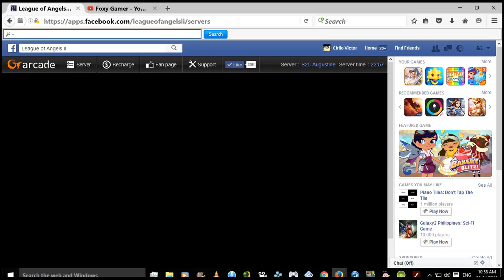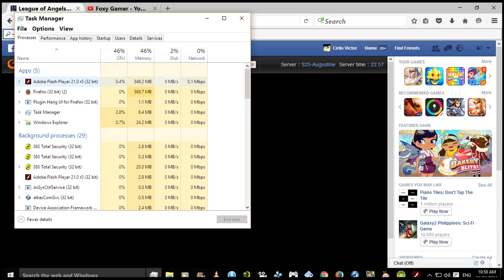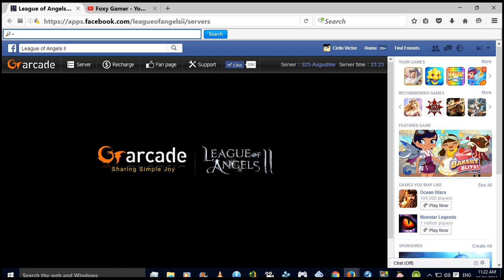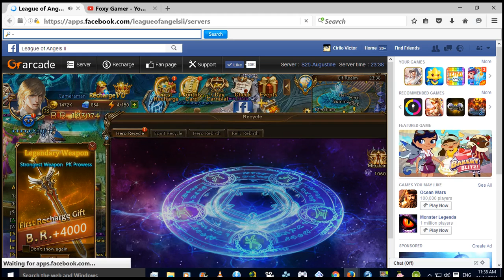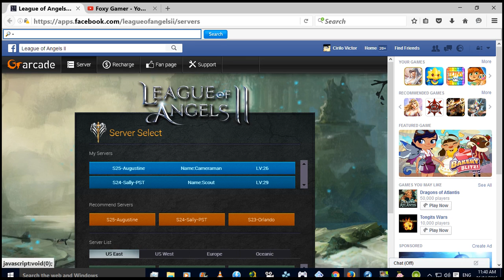LoAII Part 3 Day 1 One Hour AFK Results to Day 2 Formation 25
Some of the group of uploads now are vids where I show problems that I hope those watching can help me with, especially the Text problem for the GA 1st trilogy game which seems to have also affected my GDMO game's numbers. I all started then I tried to modify the 2nd tab at the GAEL's options. So if anyone can help me with that, I would greatly appreciate it. The other is the image problems in story and battle when playing the 1st game of the 1st trilogy PS2 version in the Pcsx2 emulator. Again, if anyone can help me resolve this problem which I believe lay in the settings, then I would very much be thankful.

Anyway, I recently began playing  Global Digimon Masters again so if anyone who watches any of my vids here plays in the Lucemon Server and sees one of my 4 mains named Agasa, feel free to say hi to him.

Also, since there isn't much activity from the vids I uploaded recently, I decided to try doing some vids for GS Mikami Manga as I tried making a petition on it at change.org after the success of a digimon one there, if anyone is interested, I'll put the link bellow.

Facebook,Face,Book,Game,League,Of,Angels,Angel,Two,II,LoA,LoAII,Day,GT,Arcade,GTArcade,FB,Part,